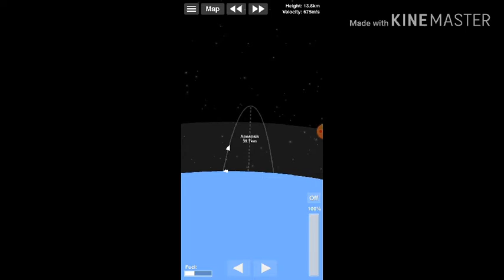First vid to make Spaceflight Sim: V2 rocket launch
V-2 rocket - Wikipediaen.wikipedia.org › wiki › V-2_rocket for more info of the V2 rocket